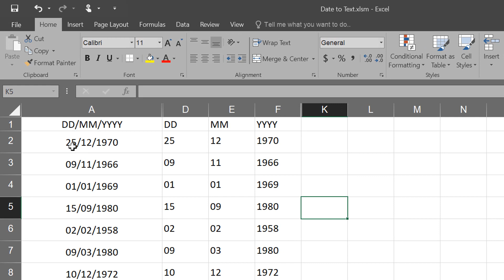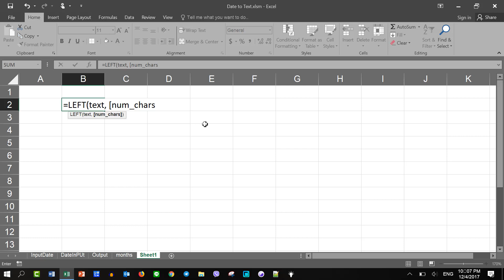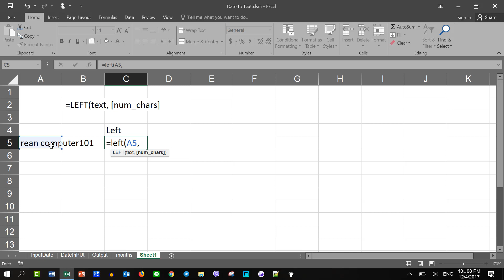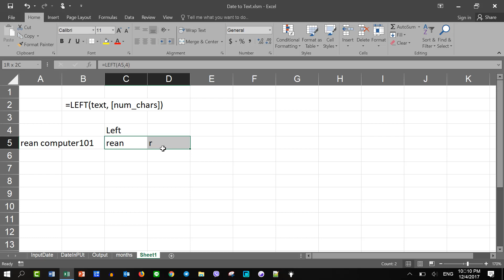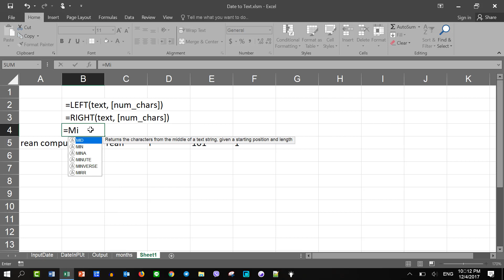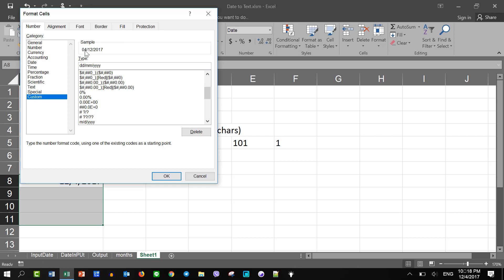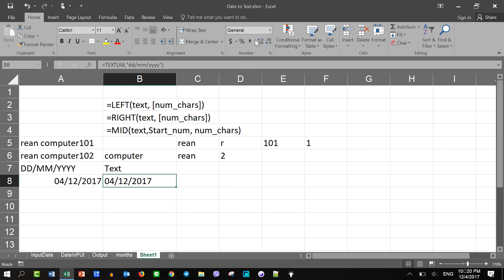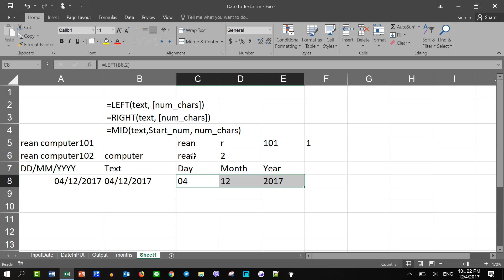22 របៀបកាត់តួអក្សរជាមួយរូបមន្ត Left Right និង Mid ក្នុង Excel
ក្នុងវីដេអូនេះការណែនាំរបៀបកាត់តួអក្សរជាមួយរូបមន្ត Left Right និង Mid ក្នុង Excel